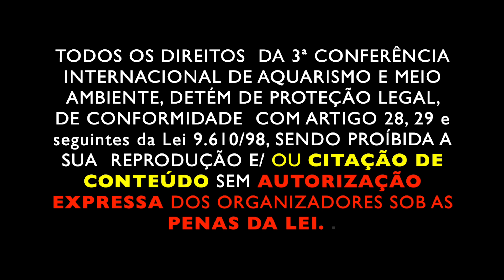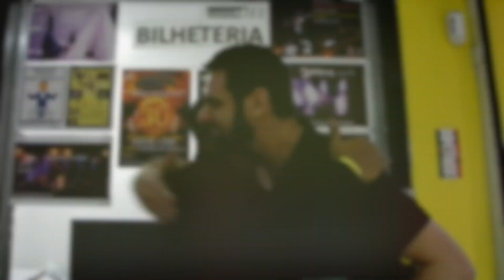Bate Papo ALU REEF - 3ª Conferência